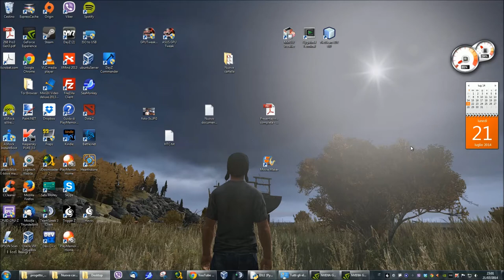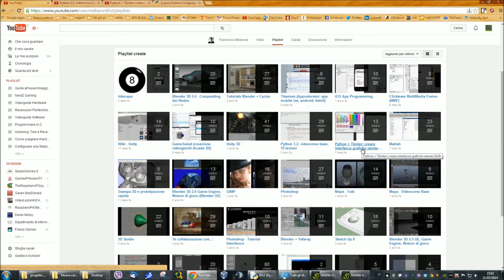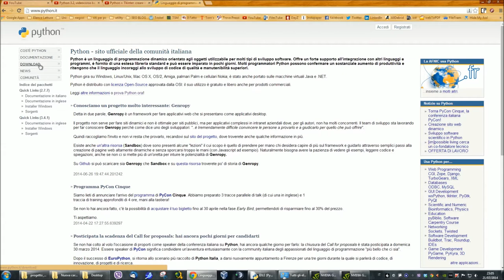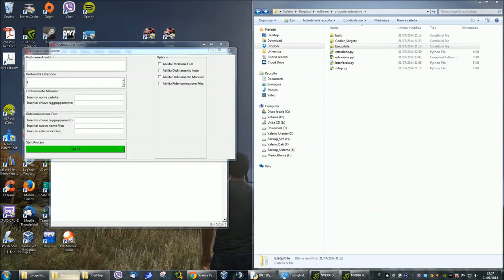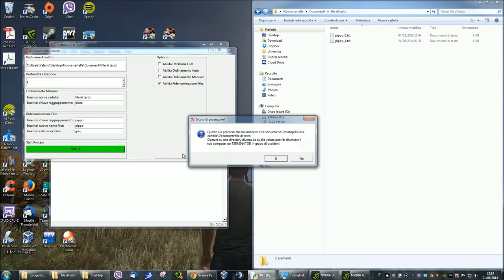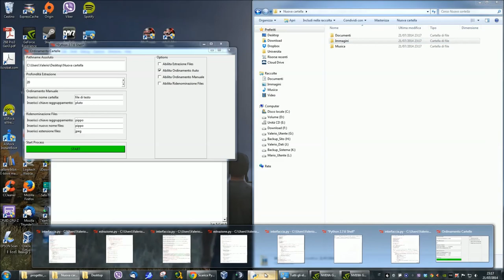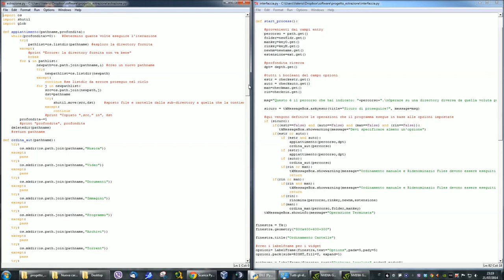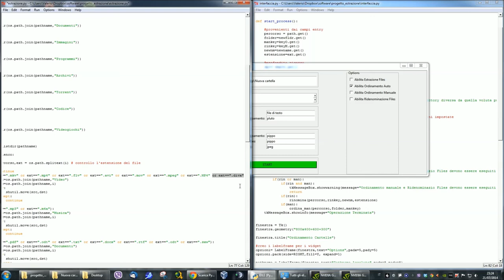Come Ordinare Automaticamente i Files [Programma Open Source per Windows,Mac e Linux]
Il programma realizzato consente di applicare diverse operazioni automatiche su files e cartelle, tra cui:

    - appiattimento albero di directory
    - ordinamento automatico files
    - ordinamento manuale files
    - ridenominazione gruppo files
    - modifica estensione gruppo files

Al seguente link è possibile scaricare sia il codice sorgente (per eseguire il programma su tutte le piattaforme, Windows,Mac e Linux) sia la versione standalone per Windows: